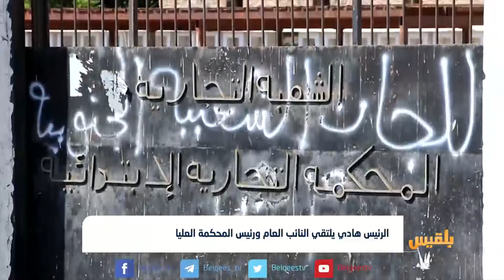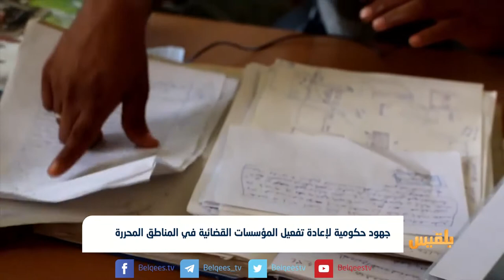جهود حكومية لإعادة تفعيل المؤسسات القضائية في المناطق المحررة | تقرير: كمال حيدرة